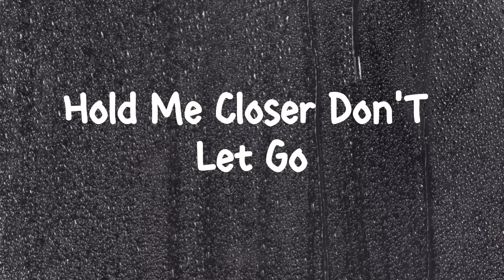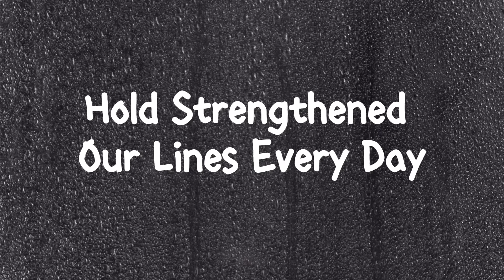Hold Me Closer Don't Let Go Original Song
[Verse]
Love Is Here With Us Filling Our Hearts
Love Opened Its Arms Giving Us Its Shelter
With Every Touch And Every Word We Start
To Build A World In Love's Eternal Whisper

[Verse 2]
We Walked Through Storms Yet Here We Stand
Love's Light Guiding Us Through Darkest Nights
In Your Eyes I See A Promised Land
Where Dreams Take Flight On Boundless Heights

[Chorus]
Hold Me Closer Don't Let Go
In Love's Embrace We'll Find Our Glow
Together We're Stronger Side By Side
With Hearts As One We'll Never Hide

[Bridge]
Your Name Attached To Mine Like Stars
In The Endless Sky We'll Write Our Scars
Turn The Pain Into A Beautiful Art
Dance In Shadows Close To Heart

[Verse 3]
Love Strengthened Our Lines Every Day
With Whispers That Heal And Words That Mend
Our Story Written In The Endless Play
Where Love's The Start And Has No End